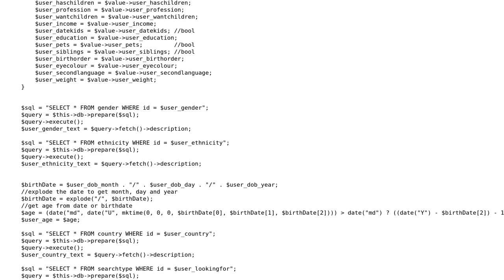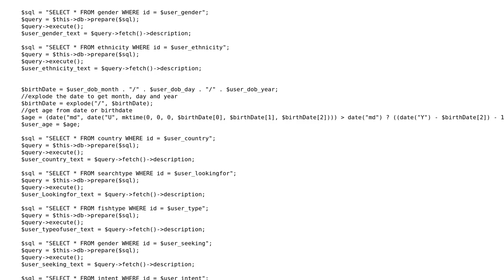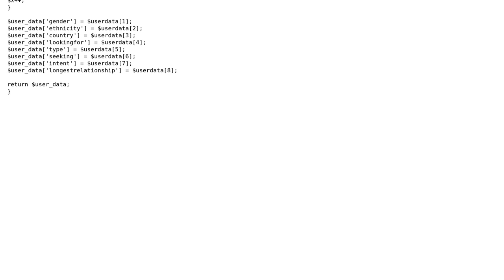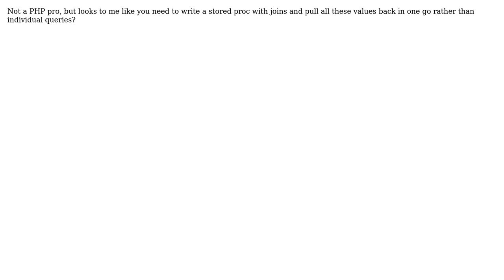Code Review: Querying multiple tables to pull data to show to the user (2 Solutions!!)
Code Review: Querying multiple tables to pull data to show to the user

With thanks & praise to God, and with thanks to the many people who have made this project possible! | Content (except music & images) licensed under CC BY-SA | Music | Images & others | With thanks to user Josh Kirkpatrick user jeastogg user Jamal user Daniel and the Stack Exchange Network Trademarks are property of their respective owners. You are responsible for your own actions.